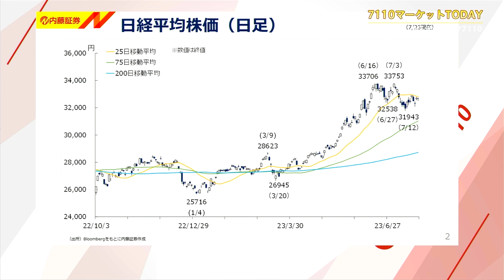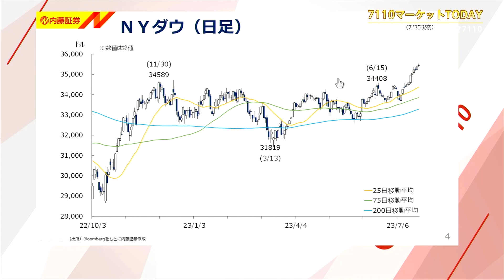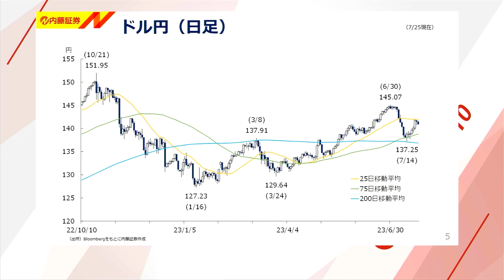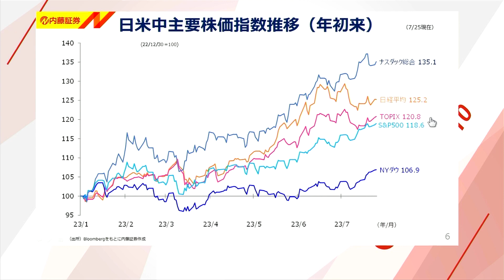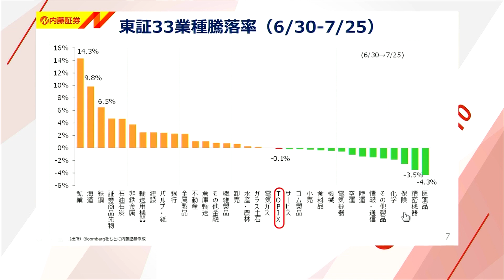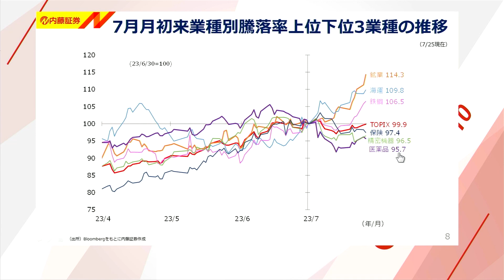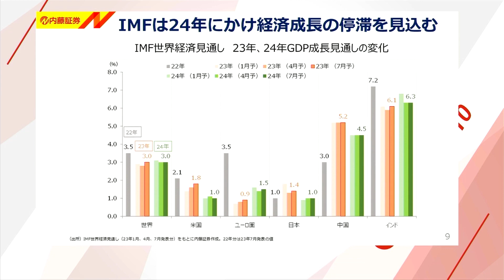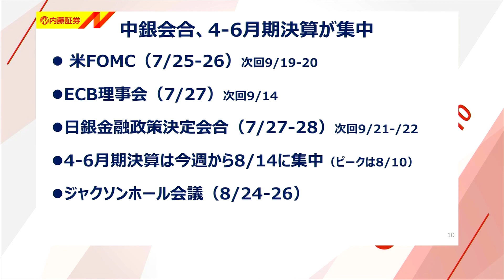7110マーケットTODAY 7月26日【内藤証券 大部由紀子さん】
7110マーケットTODAYは毎週月・水・金曜日に内藤証券がお送りする

本日の出演/内藤証券　大部由紀子さん